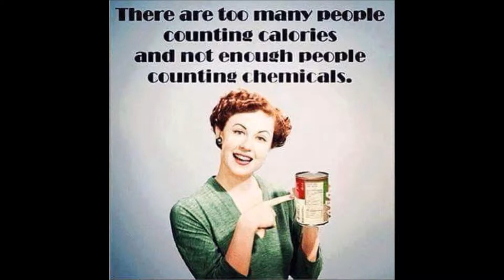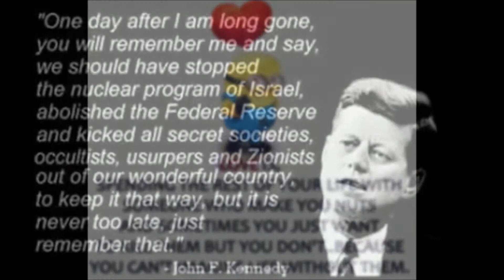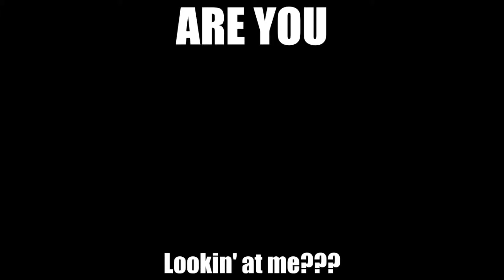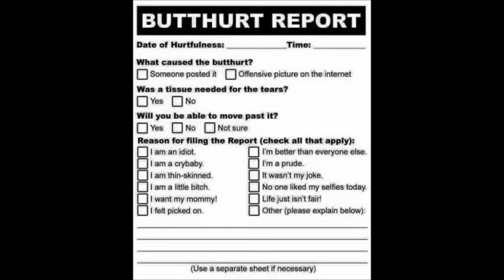11 13 15 AM NEWS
radio spot for Friday the 13.